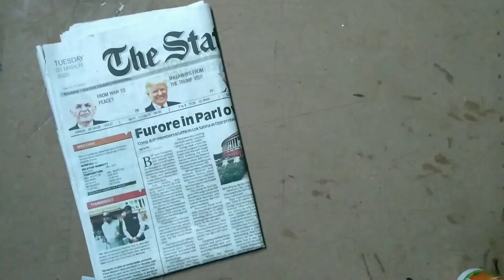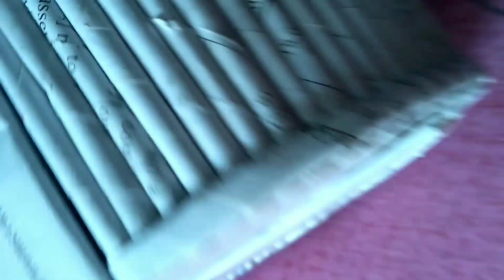DIY storage box| jwellary box making| old newspaper and notebook reuse|Best idea ❤️|Reuse and create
Today I am sharing​ how to make a jwellary storage box from waste material. You can use newspaper or notebooks for this.

DIY storage box.
jwellary box making.
old newspaper and notebook reuse.
best idea
reuse and create.